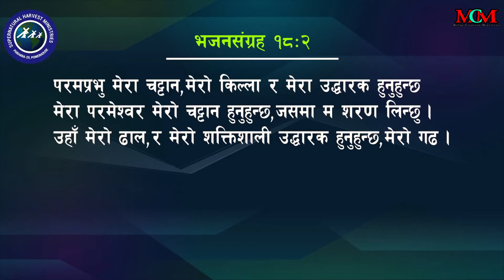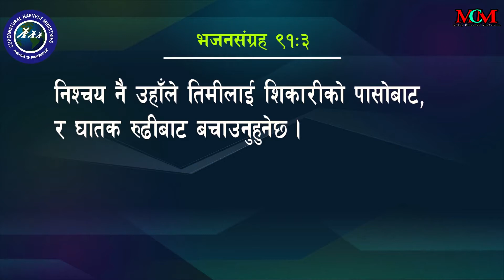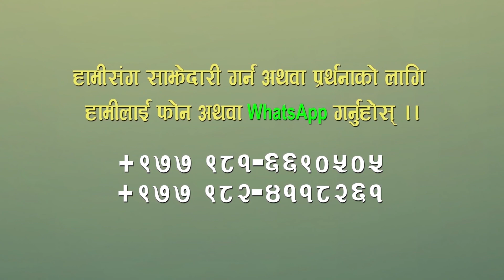Word Power [बचन शक्ति ] Episode 13/ Keshab Acharya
Word Power
Director: Jems Koirala
Host: Susan Tamang
Camera/Editor: Suvash Lama
“Word Power” “बचन शक्ति “कार्यक्रम Milap Creation Ministries द्वारा प्रस्तुत गरिएको एक कार्यक्रम हो । यस कार्यक्रममा हामी समसामयिक बिषयबस्कुहरुमा परमेस्वरको वचनबाट शिक्षा दिने र मानिसहरुको जिवनलाई निर्माण गर्ने काम गर्दछौ । वचनको महत्त्व किन छ?, वचनले जीवन कसरी परिवर्तन गर्छ ? यस्ता प्रश्नहरुको उत्तर तपाईले यो कार्क्रममा पाउनुहुनेछ ।
    यस कार्यक्रमको उदेश्य परमेश्वरका मानिसहरूलाई सरल र स्पष्ट तरिकाले परमेश्वरको बचन सिकाउने र जीवन निर्माण गर्ने हो ।

धन्यवाद ।।

The copyright for this video has been provided to James Tamang by Keshab Raj Acharya. Uploading in other social media sites are strictly prohibited.
James Tamang
Our Vision:Introducing Who Jesus is